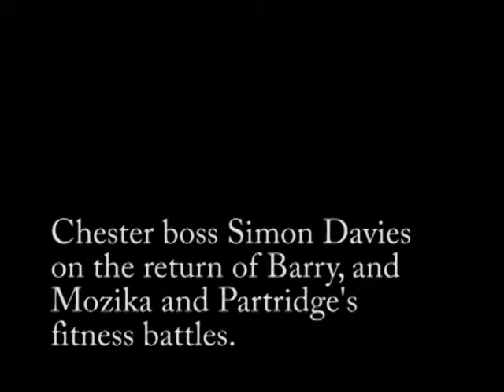Simon Davies interview: Part one (October 9 , 2008)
The Chester boss hails Anthony Barry's return  and talks about Partridge and Mozika's fitness battles.